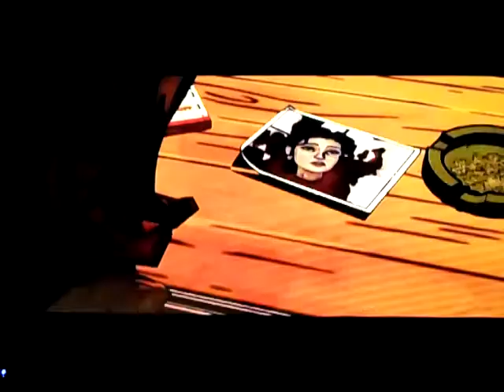The Wolf Among Us Ep. 2: Smoke & Mirrors part1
This is my playthrough of the TellTale Game Episodic The Wolf Among Us Episode 2 with live commentary.
Skype: ADSPLAY FanChat
PSN: ADSPLAY101